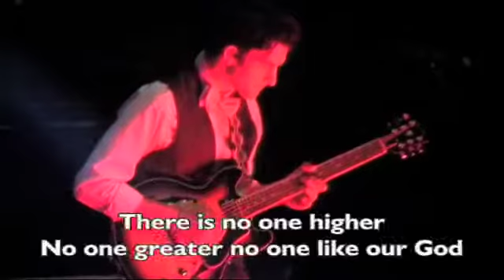No One Higher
Vocalists: Todd Doss, Giana Hall, Scott Simmons, Taryn Antley, Brad Deese